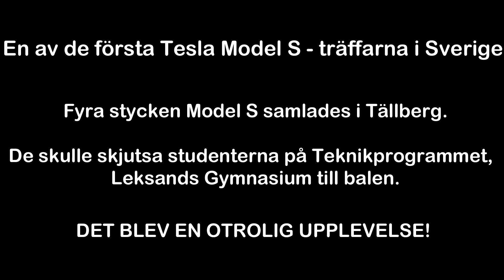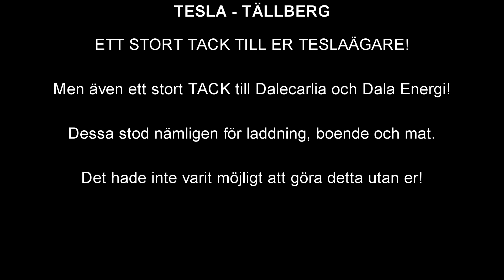Tällberg - Bal - Tesla Model S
Tisdagen den 10 Juni hade Leksands Gymnasium bal på Hotell Dalecarlia Quality spa & Resort i Tällberg, (befinner sig i Dalarna).

Teknikklassen hade som önskan att få åka Tesla Model S till balen.

Med hjälp av Dala Energi, Hotell Dalecarlia Quality spa & Resort och ett antal entusiastiska Teslaägare samt en förälder så lyckades vi med att få upp FYRA stycken Tesla Model S till Tällberg.

Det blev en oförglömlig kväll!

Tolv av sexton elever från klassen fick åka med + Lärare och Rektor.

Bilarna kom från Örebro, Uppsala, Vaxholm och Falun.

Skrivet och uppladdat av Henrik Jensen.

Leksands secondary highschool had its prom at Hotel Dalecarlia Quality Spa & Resort in Tallberg, (located in Dalarna).

The Technology class requested that they wanted to be escorted by a Tesla Model S to the prom.

By contacting Dala Energi, Hotel Dalecarlia Quality Spa & Resort, a number of enthusiastic Tesla owners and a parent we managed to get FOUR Tesla Model S to Tallberg.

It was an unforgettable evening!

Twelve of the sixteen students from the class were escorted + The Teachers and The Principal.

The cars came from Örebro, Uppsala, Vaxholm and Falun.

Written and uploaded by Henrik Jensen.

*ANSVARSFRISKRIVNING*

Jag äger inte musiken i detta videoklipp.

Musiken är från Teslas egna videoklipp, och är skapad av Morgan Page.

Intro - Tesla Motors Sizzle Reel

Outro - Inside Tesla 06.12.12 - Paint

Detta är ett icke-officielt Tesla relaterat videoklipp skapat och redigerat av Henrik Jensen och filmat av Hans Jensen.

The music is taken from Tesla's own videos, created by Morgan Page.

This is an unofficial Tesla related video. Created and edited by Henrik Jensen and recorded by Hans Jensen.